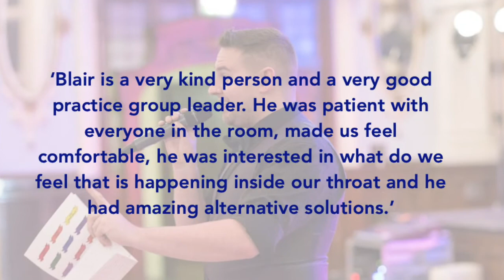Introduction to Estill Voice Training- 21st August 2021, 13.00-17.00 Online